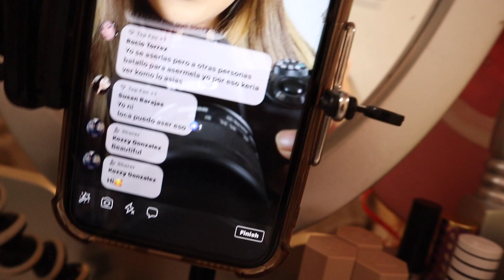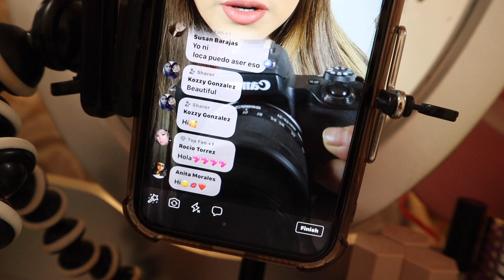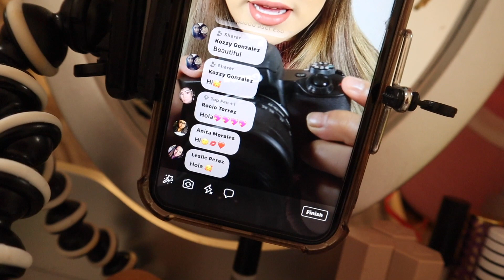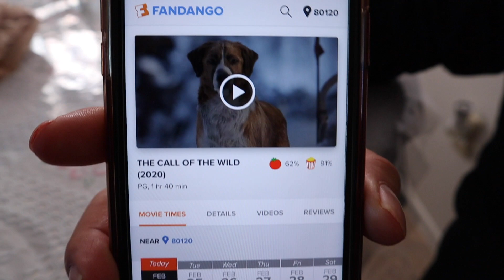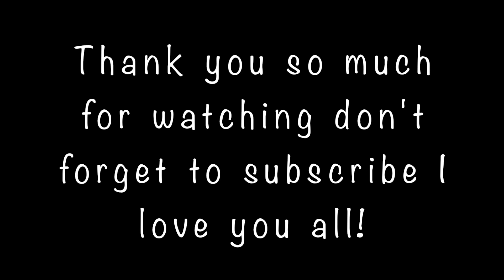A Day With Me And My Husband!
SC- @youngshorty.96
TkTok- @karenslife.96